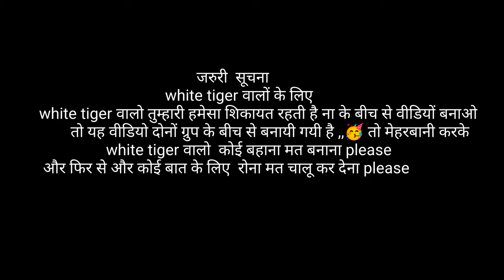Ruf & Tuf Musical Group V/S White Tiger...